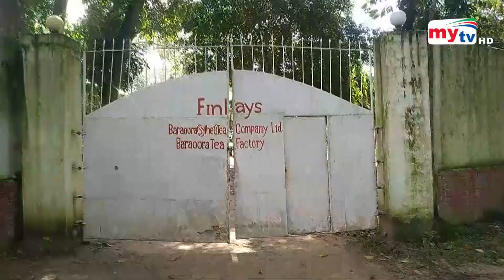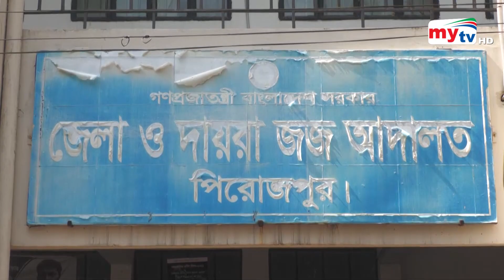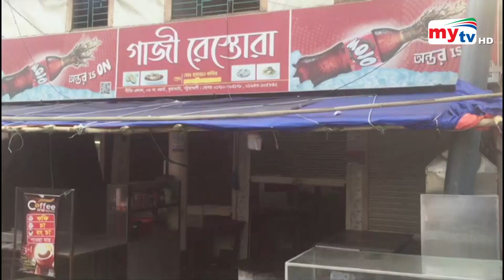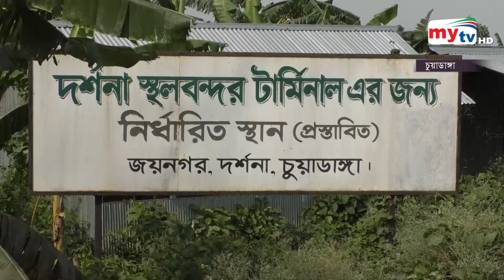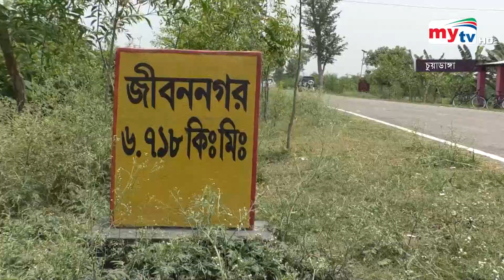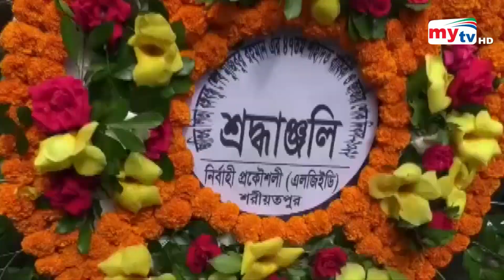Bangla Zela News Update | 11.30 AM | 18 August 2022 | জেলা নিউজ | Mytv News